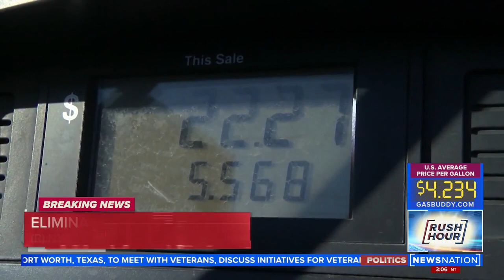US banning Russian oil, natural gas, and coal imports | Rush Hour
President Joe Biden announced a ban on Russian oil imports Tuesday, raising the toll on Russia’s economy in retaliation for its invasion of Ukraine. DETAILS